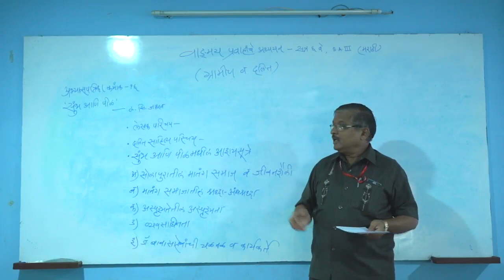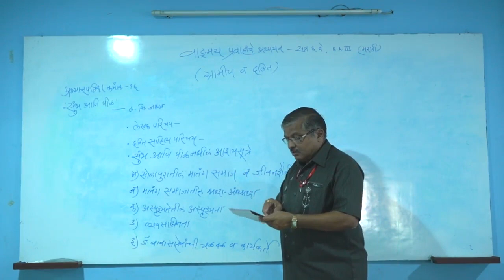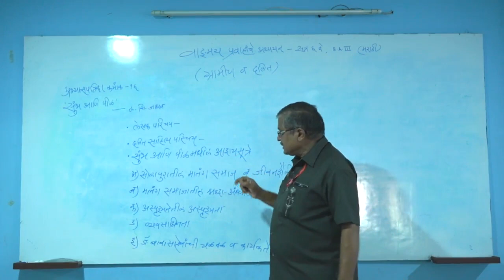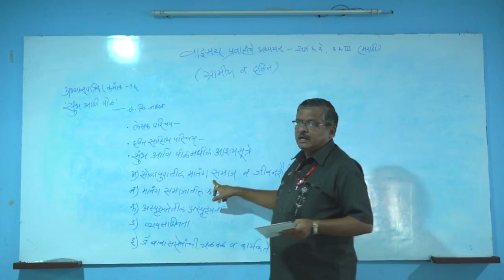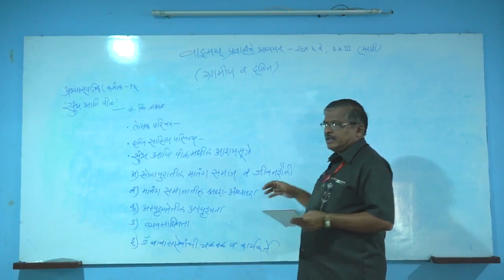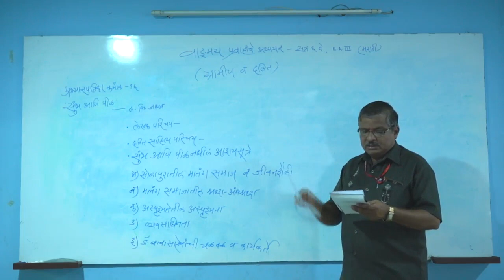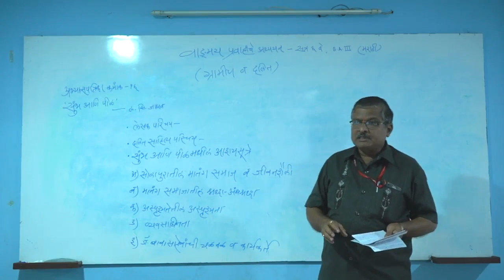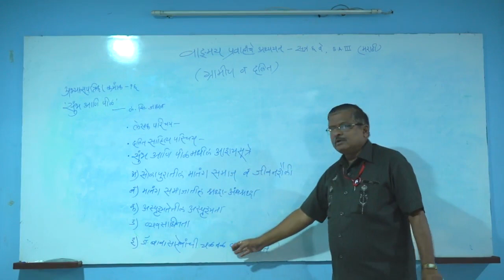Shivraj college gadhinglaj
Lecture by Dr A B Kumbhar  BA ty     Sub : Marathi